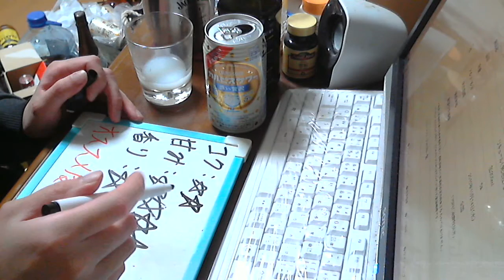酒好きな新潟人の飲酒動画 part984 カルピスサワー 濃い贅沢 【チューハイ】